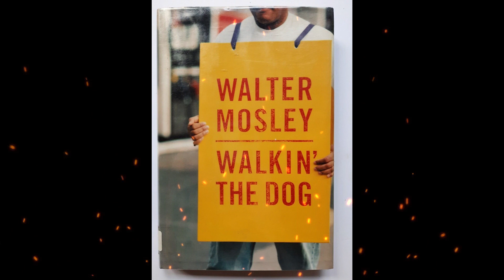Plot summary, “Walkin' the Dog” by Walter Mosley in 4 Minutes - Book Review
"Walkin' the Dog" is a short story by Walter Mosley, an acclaimed African-American novelist and mystery writer. The story follows a young boy named Socrates Fortlow, who is out walking his dog, Killer, in the streets of Los Angeles. Socrates is a ex-convict who has recently been released from prison, and he is trying to make a new life for himself in the city.
As Socrates walks Killer, he observes the other people in his neighborhood, including a group of young men who are hanging out on the corner, drinking and smoking. Socrates recognizes one of the men as a former inmate from his time in prison, and he feels a sense of camaraderie with him. However, Socrates also recognizes the danger and violence that these men represent, and he knows that he needs to avoid them if he wants to stay out of trouble.
As Socrates continues his walk, he comes across a young girl who is lost and crying. Socrates tries to comfort her and help her find her way home, but he soon realizes that the girl has been sexually abused. Socrates is horrified by this revelation, and he feels a sense of rage and helplessness. However, he also knows that he cannot simply ignore the situation and walk away. Instead, he decides to take action and confront the girl's abuser, even though it puts him in danger.
The story ends with Socrates returning home with Killer, exhausted but also proud of himself for standing up for what is right. The story is a powerful commentary on the realities of life for African-American men in the inner city, and it explores themes of violence, masculinity, and the struggle for survival.